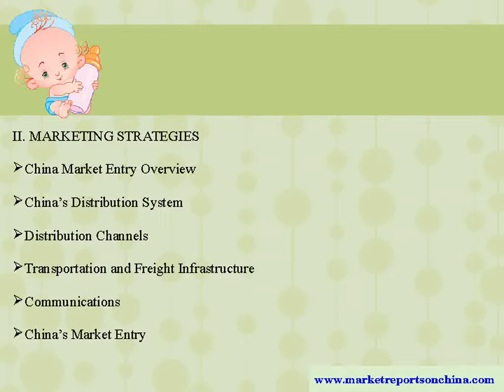Baby Drinks Market Trends in China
This study focuses on China’s Baby Drinks market trends. In the two past decades, the market has been growing at a fast pace. The dramatic expansions of the manufacturing capabilities and rising consumer consumptions in China have transformed China’s society and economy.